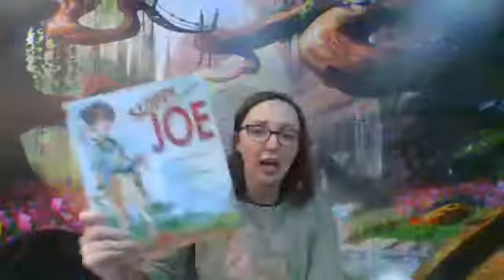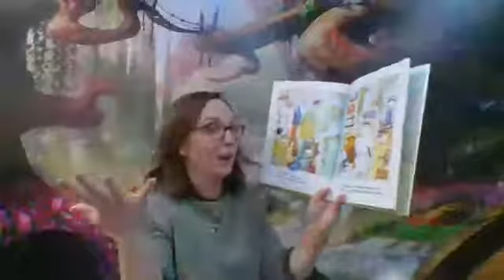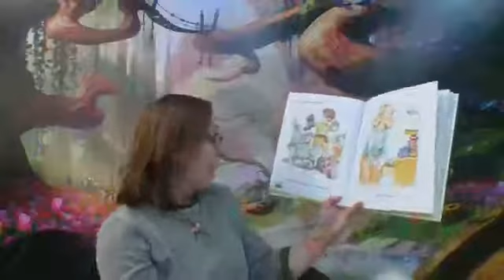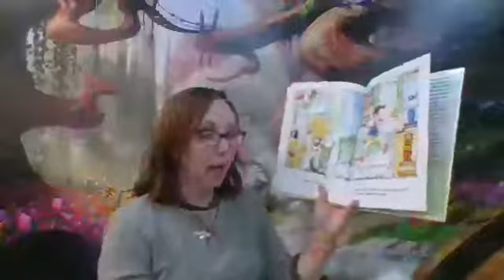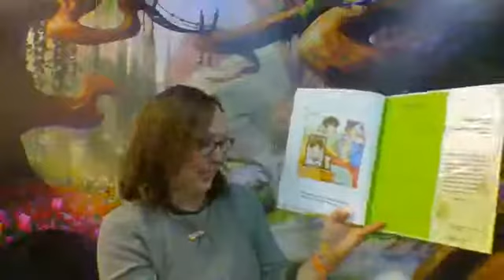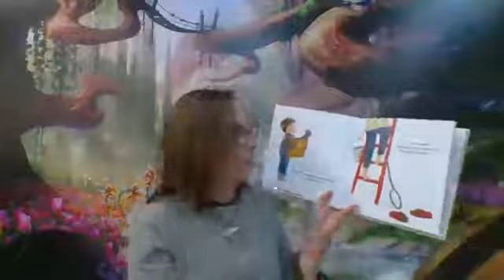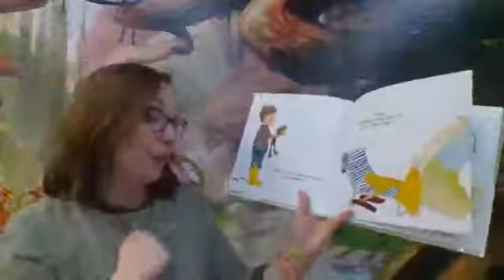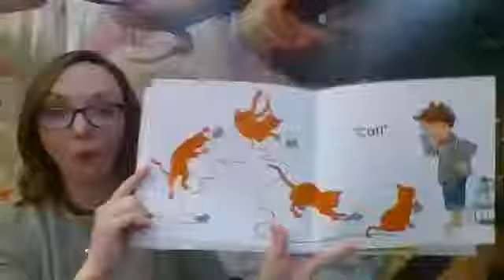Dirty Joe Storytime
Do you like mud? I love mud it feel so gooey! But I am happy that I am not a frog that likes mud and flies.  Watch our read-along so you know what I am talking about. Enjoy~